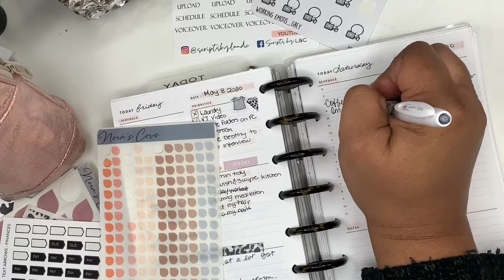DAILY PLAN WITH ME | MINIMALIST PLANNING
Hey friends! Today I'm daily planning in my Mini Hp.

S
My filming equipment: